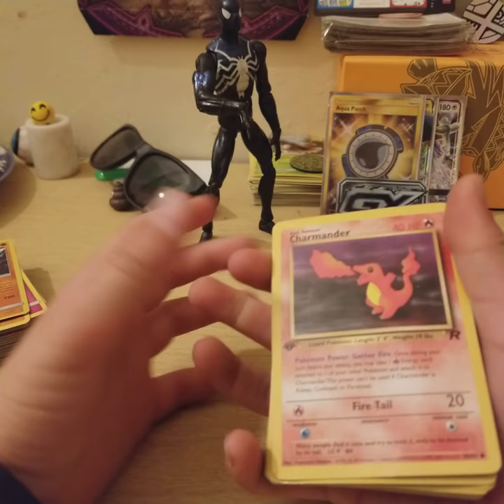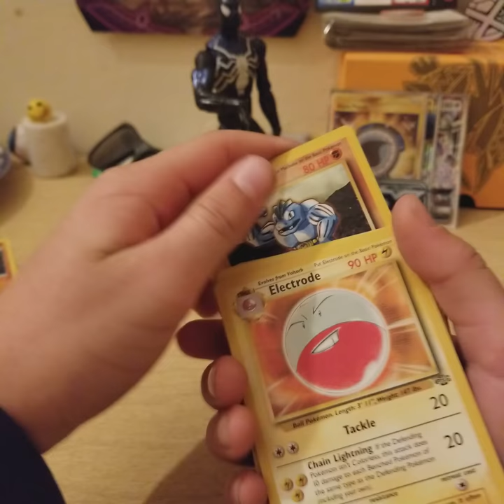Old cards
Taking a look at some cards circa 2000.